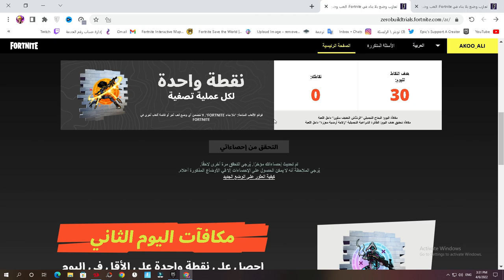فورت نايت جوائز بدون بناء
AKOO